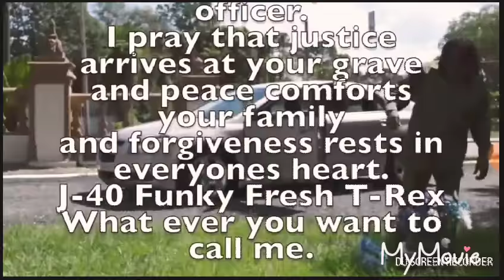Music video crooked cops - j 40 | Police Brutality in the video as an actor.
First time help produce for music video